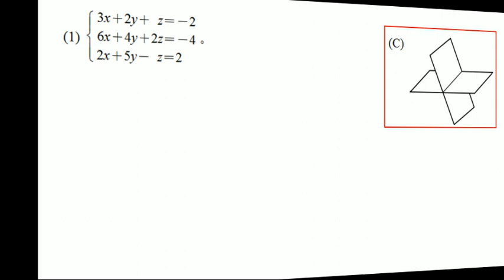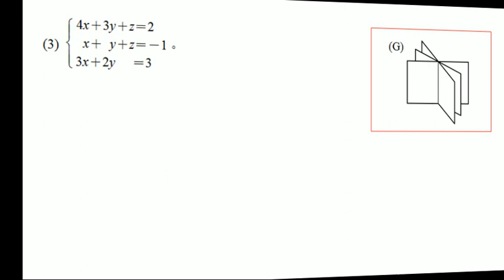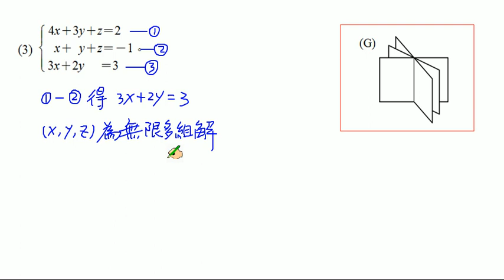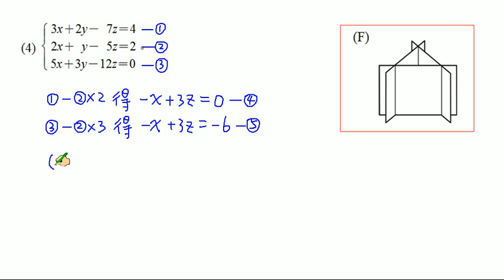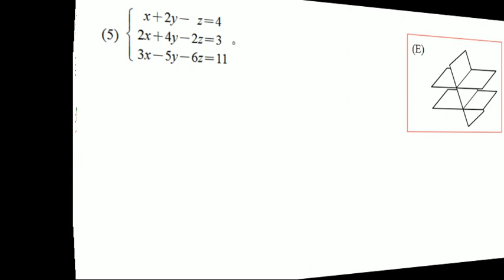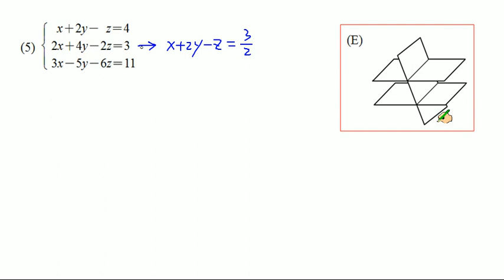【南一高中 實境解題 Live】高中數學(四)課本習題2-3 A1